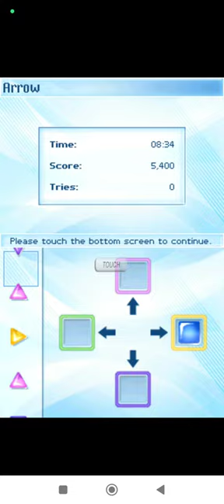50 Classic Games Arrow Nintendo DS Emulated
50 Classic Games
Arrow
Nintendo DS | Emulated